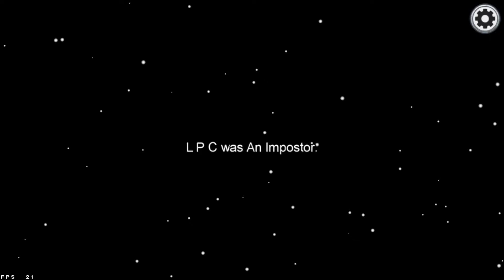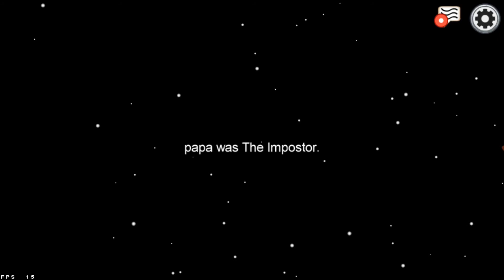CATCHING IMPOSTERS 🔥🤘6900 IQ (URDU/HINDI) USE HEADPHONES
other then that
Team FAREFLYY
AND SUGGEST MORE GAMES YOU WOULD LIKE TO WATCH

HP OMEN 17X GAMING LAPTOP
HDD = 1TB
DISPLAY 1 =  144 Hz FULL HD
DISPLAY 2 =  60 Hz FULL HD